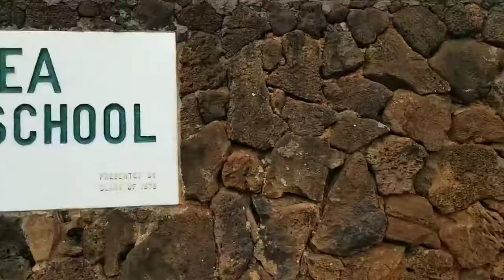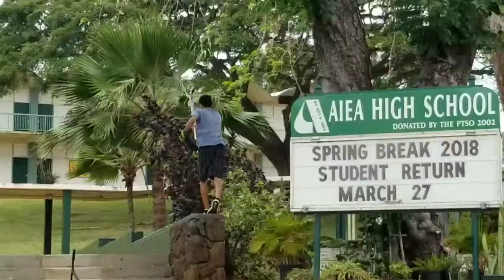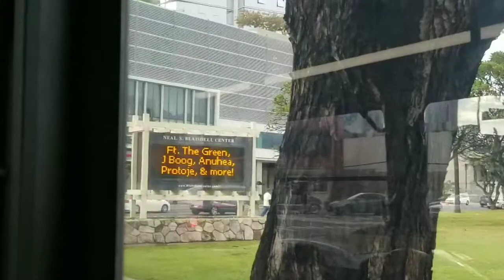HNL.APPLE.JUICE 2018 SPRING BREAK EDIT (NO BREAKS)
About a week of grinding out clips. Hope you enjoy